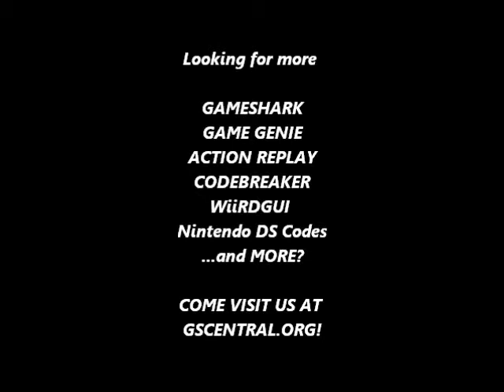GSCentral.org - Ashita no Joe (J) (SNES) - Hit Anywhere P2 (GG)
Hit Anywhere P2
DD8A-A46D
By nolberto82.